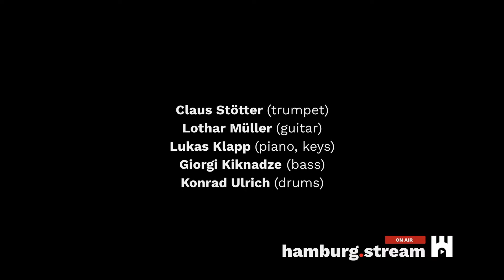Livestream - Giorgi Kiknadze Group plays The Beatles - hamburg.stream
❝ So-called jazz and so-called pop were once one and the same thing. Since they parted ways, they mutually fertilize each other on special occasions.
Giorgi Kiknadze understood this particularly well, a thoroughbred jazz musician who has absolutely no fear of contact here and who is extremely successful in attracting like-minded people. After his successful David Bowie program, he is now taking on the most legendary pop group of all: The Beatles.
There will be one song from each album, in chronological order. .
The focus here is on rather unknown pieces.
The cast is top-class and carefully chosen for this evening.
It's gonna be a party! ❞

❒ MUSICIAN
Claus Stötter (trumpet)
Lothar Müller (guitar)
Lukas Klapp (piano, keys)
Giorgi Kiknadze (bass)
Konrad Ulrich (drums)

❒ CREDITS
Hendrik Schacht (Studio Director/Camera); Jeeyun Jang (Artistic Director/Video Live-Editor); Julian Andrä (Production Assistant); Christophe Schweizer (Program Curator); Clemens Seemann (Managing Director)